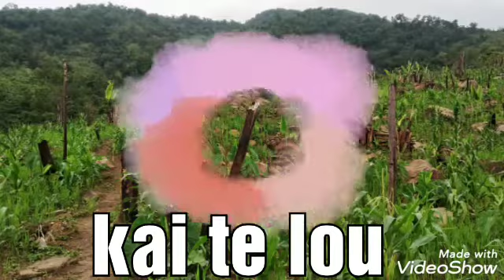Lomgoul party foto collection 6 2020